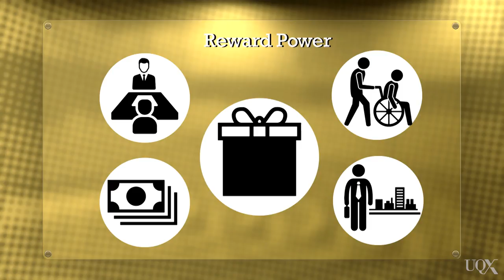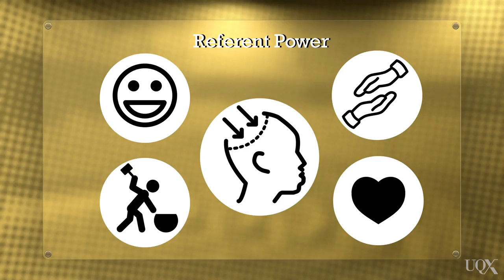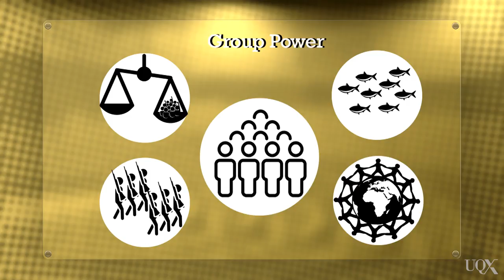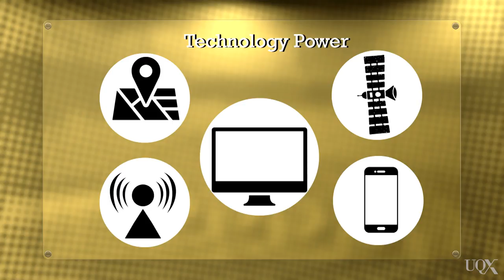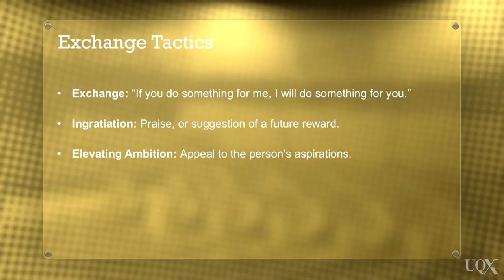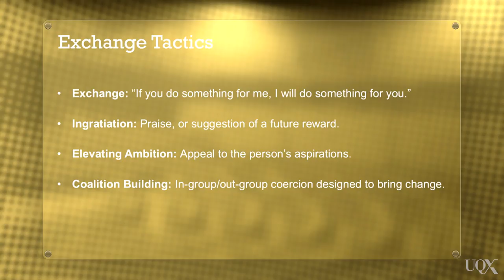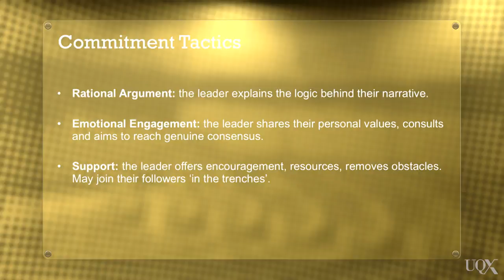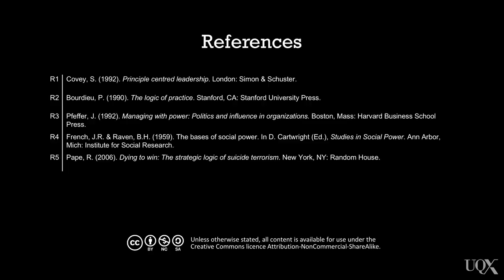UQx BUSLEAD1x BUSL1_017 Bases of Power & Influencing Tactics